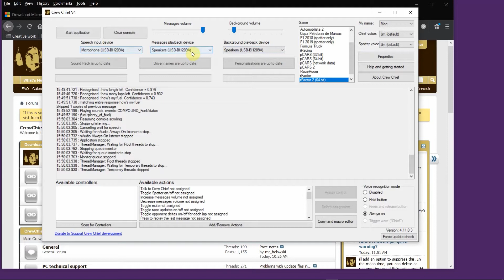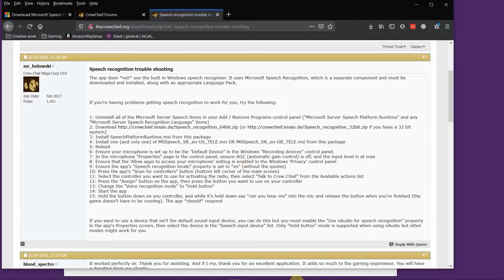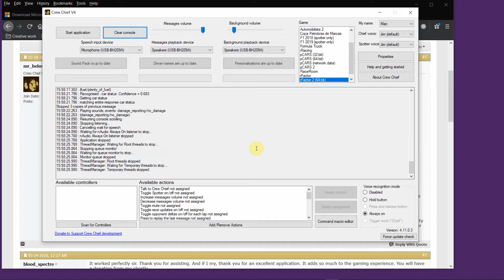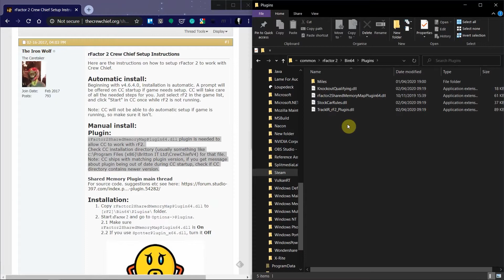Sim Racing // Installing and using Crew Chief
(Note: if you just want to see Crew Chief working, skip forward to 6:24 where I try a 5 lap race around Knockhill in rFactor 2)

The next step in my sim racing journey is installing Crew Chief V4; an incredible ( free ) app that plugs into most  PC racing sims and uses the telemetry from them to give you the most lifelike and immersive racing experience that can be had outside of VR.

In this video, I show how I muddled my way through the installation and how it works once that's done.

INSTALL AT YOUR OWN RISK. MAKE SURE YOU'RE HAPPY WITH IT AND HAVE DONE YOUR OWN CHECKS FIRST.

In my opinion, it's well worth the effort. Next step. Racing in VR!